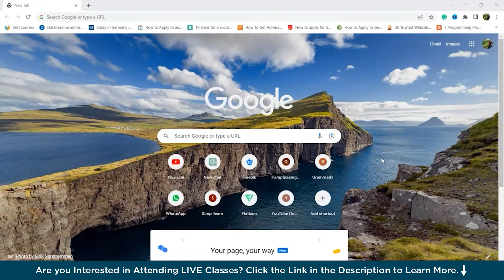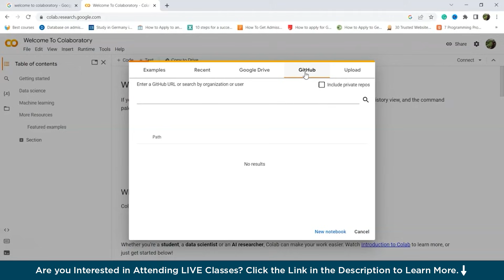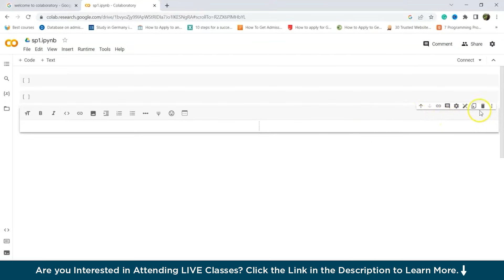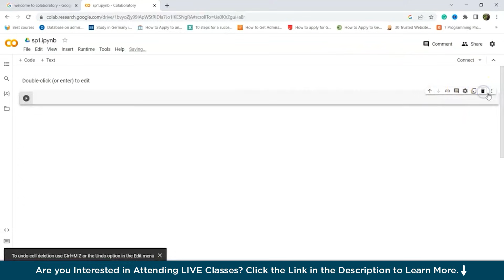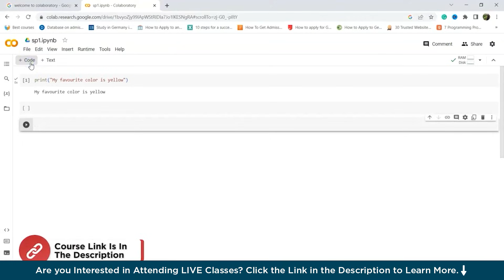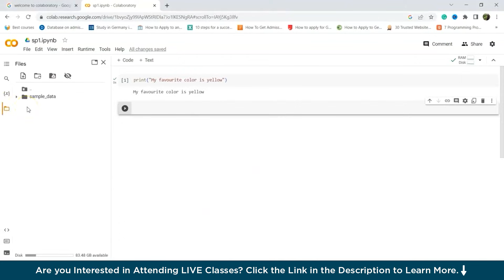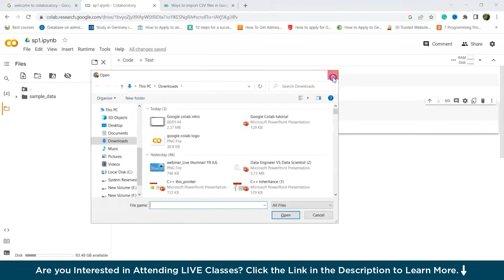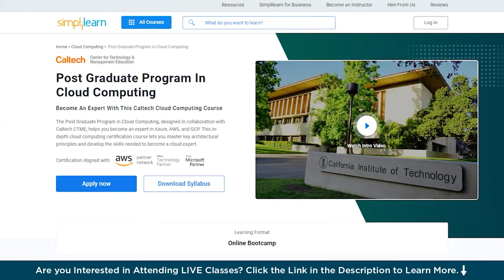Google Colab Tutorial for Beginners | What Is Google Colab? | Google Colab Explained | Simplilearn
️️🔥 Professional Certificate Program in Cybersecurity, delivered by Simplilearn in collaboration with Purdue University

In this Google Colab Basics Tutorial. Discover its user-friendly interface, seamless integration with Google Drive, and access to free GPUs. Unlock the potential of Google Colab to boost your productivity and accelerate your projects!

00:44 - What is Google Colab ?
01:45 - Overview of Google Colab

Google Colab is a free online tool that lets you do coding and data-related work on the internet. It's like having a virtual notebook where you can write and run Python code without needing to install anything on your computer. With Colab, you can also get data from different places and share your work with others easily. Another cool thing is that it gives you access to powerful processors (GPUs and TPUs), which make tasks like machine learning and data science faster and more efficient.